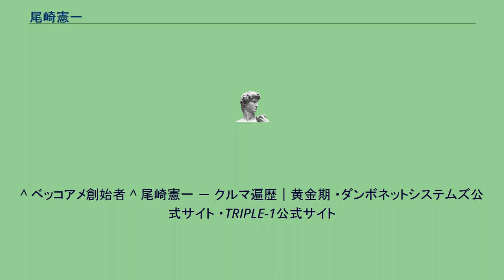尾崎憲一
尾崎 憲一（おざき けんいち、1967年2月1日 - ）は日本の実業家。
日本国内初の個人向けインターネットプロバイダ「ベッコアメ・インターネット」を設立 当時は高額な専用線を引ける企業や大学でしかインターネットを利用することができなかったものを個人向けの商品として開発したことは、日本のインターネットの歴史においても非常に重大な出来事となった。
現在のプロバイダーサービスの基本となった数々のサービスを開発・提供し続け、独立系プロバイダとしては国内最大手にまで拡大させた業界のオピニオンリーダー的存在。
1998年以前　ランボルギーニの自動車を2台買ったが2台とも動かず、新しく買ったイタリア車も壊れたと語っている。
2008年10月4日の朝日新聞朝刊経済面に、1ページの半分を裂く面積を使った富裕層の生活と節税を紹介する内容の記事において、東京湾岸の高層マンションでくつろぐ尾崎が写真とともに紹介された。
2008年11月、講談社発行のMOOK「セオリー」2008 Vol.6「お金の探求。」で、所有するマセラティやクルーザーの写真とともに、尾崎の生活や経営に対する考え方などが紹介される。